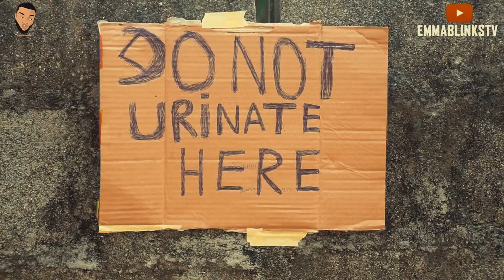THE gODS -EMMABLINKSTV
Emmablinks decided to try his "Native Power" with a soldier, you already know. Watch and see what happens.